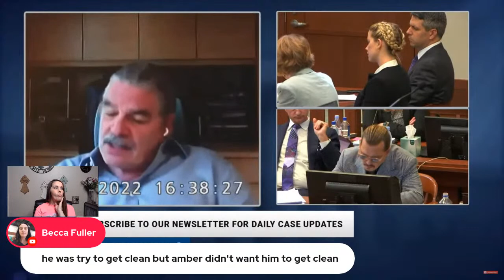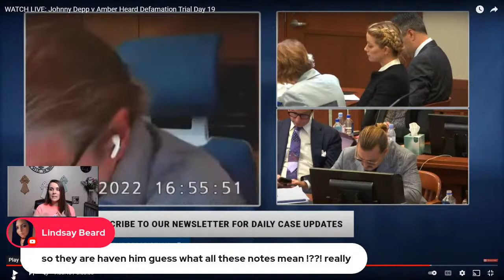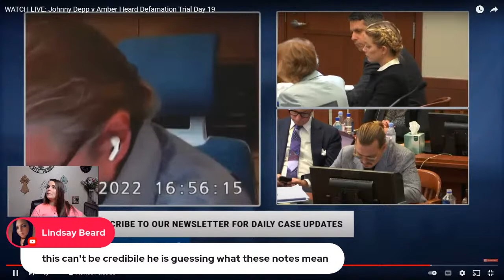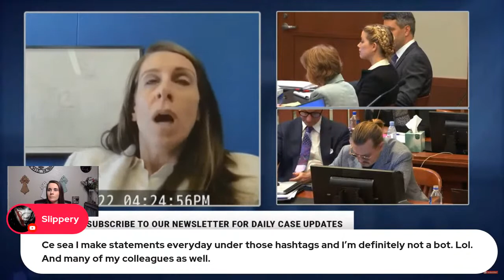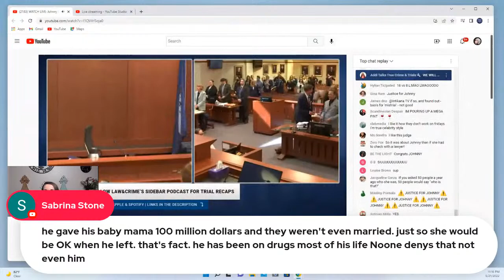Copy of Johnny Depp vs Amber Heard Day 19 Last Hour! Watch Live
$EllBee7

Send Friend Mail to:
Elle Bee